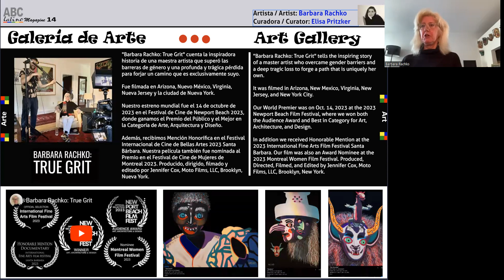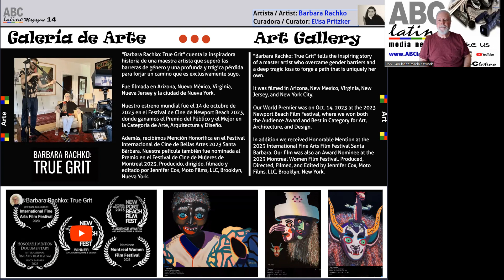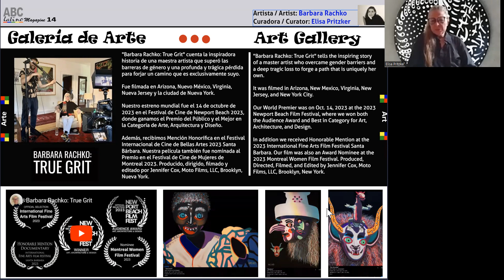ABClatino La Revista al Aire 2024-02-20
Con Enrique Rob Lunski
Galeria de Arte con Elisa Pritzker y Barbara Rachko.
Bancos comunitarios y sus servicios con Diana Flores.
Reflexiones sobre quienes somos.